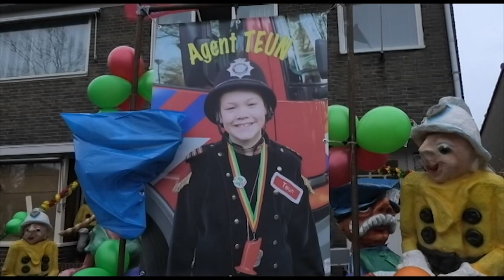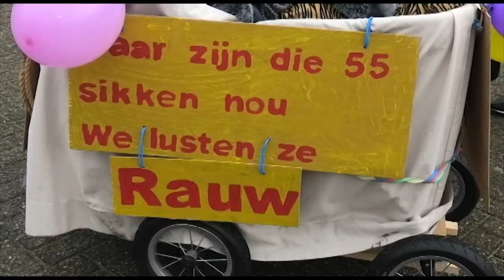Kinderoptocht Totdenringen (Teteringen) 2020 | Baronie TV